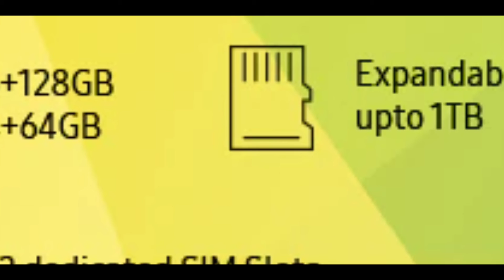Samsung Galaxy F22 | Launched With Helio G80 and 90Hz SAMOLED Pannel, Price [NEPALI]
Fone & Gadget Houses
Akash Gurung
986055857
Bagbazar, NCC Bank

Source:- Gadgetbyte, GSM Arena, Gizmochina, Gadgets360, Samsung